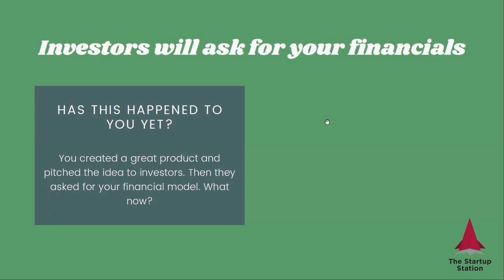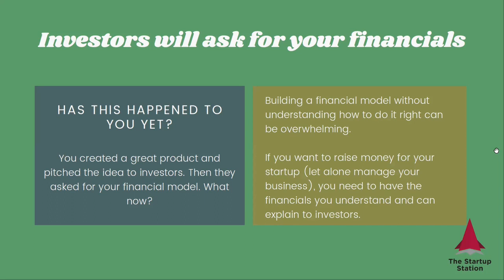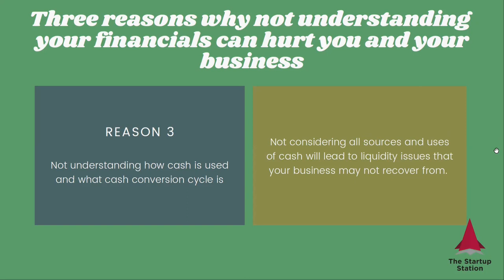The Startup Station Course: Financial Modeling for Software and Service Startups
Financial modeling for early stage software and service startups - A detailed financial modeling guide to eight business models.

This is the second course in the Flagship 5-course online series "Impress Investors with Robust Startup Financials and Credible Valuation."